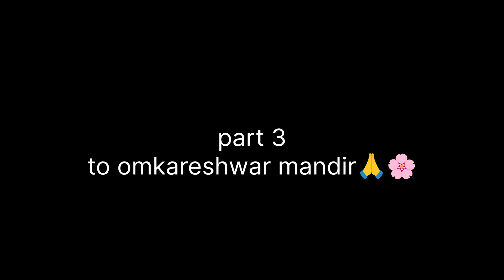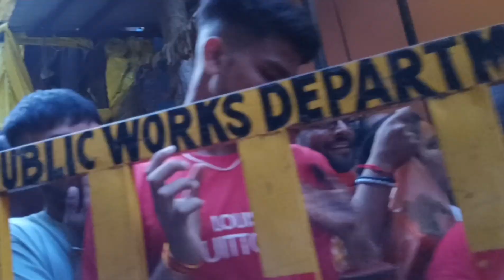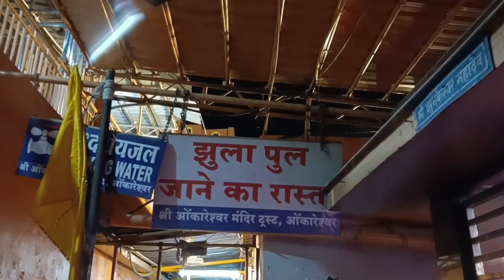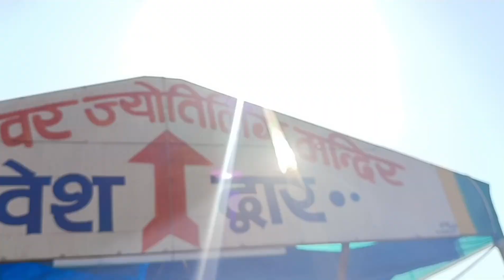omkareshwar mandir🙏|| hHrHarMahadev| HarHarGange | ujjain | mahakaleshwar| radhekrishna| JaiShreeRam